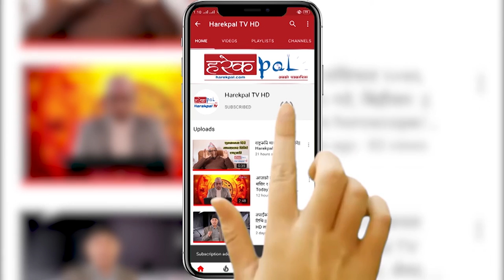जसपा संसदीय दलको बैठक राजेन्द्र महतो l Rajendra Mahato l